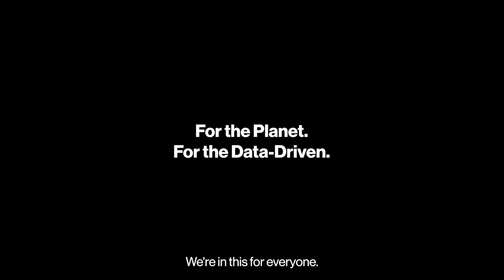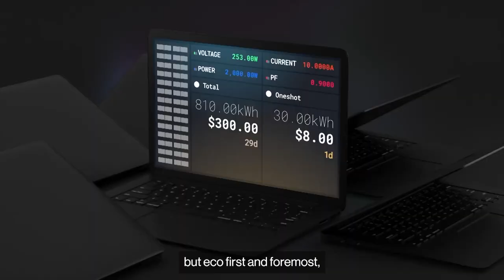Hitachi Vantara: Build Your Cloud Center of Excellence | Full Show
The shift to cloud computing has been a game-changer for businesses across various industries; cloud is the future of enterprise IT. To get business value from cloud and maximize the value of your cloud investment, you need to address the challenges that come with today’s complex hybrid and multi-cloud operations. These are big challenges, so we’ve tapped some experts who’ve been there and done it to walk through their strategies for leading a cloud transformation.